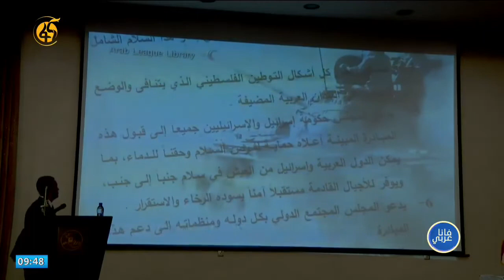برنامج خاص الإحتفال بذكرى تأسيس جامعة الدول العربية الـ 77 بأديس أبابا